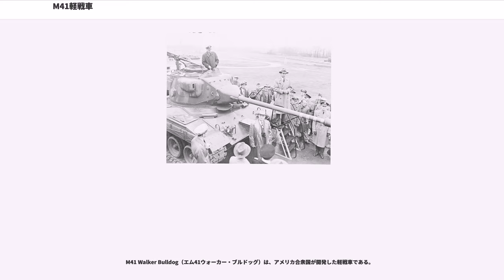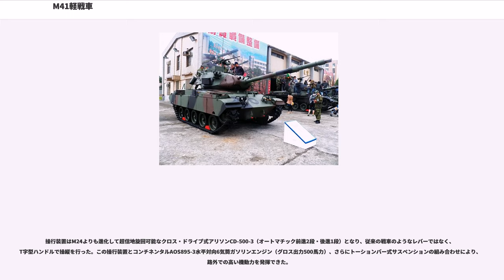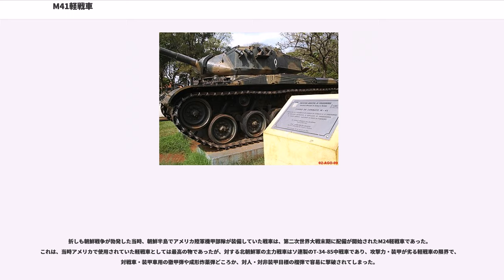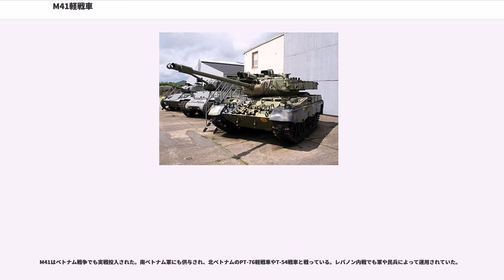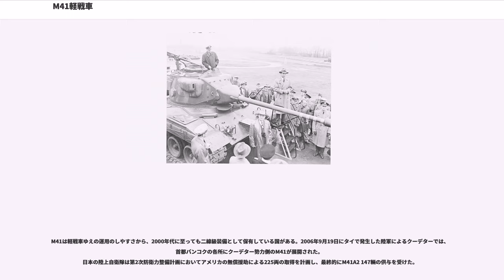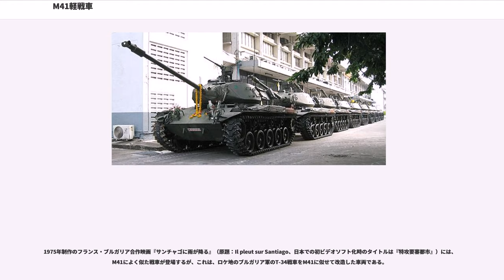M41軽戦車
M41 Walker Bulldog（エム41ウォーカー・ブルドッグ）は、アメリカ合衆国が開発した軽戦車である。

愛称の“ウォーカー・ブルドッグ”は朝鮮戦争で第8軍の初代指揮官としての任務中、交通事故死したウォルトン・ウォーカー中将にちなんで名付けられた。

1946年にゼネラルモーターズ社がM24軽戦車の後継として開発し､アメリカ陸軍を中心に西側諸国で広く使用された軽戦車である。

日本の陸上自衛隊においても1960年代初頭から1980年代初期まで装備され、国産の61式戦車の配備が進むまでは、M24軽戦車及びM4中戦車と並ぶ自衛隊の主力戦車の一つであった。

T37の名称で試作が開始され、フェイズI、II、IIIという3種類の異なる試作車が製作された。
これらのテスト結果を受けて、フェイズIIの各部に改良を図った試作車がT41と改称され、3輌が製作された。T41は先行生産車の試験結果を待たずして100輌が発注されたが、同年6月には朝鮮戦争が勃発し、T41の初期生産車が実地試験を兼ねて朝鮮戦争に投入された。

実戦での運用の結果、装備されたステレオ式測距儀の不具合を筆頭に多くの問題が指摘され、これを受けて既存生産分以外のT41の発注は取り消され、照準装置を従来型のものとし、砲塔も内部容積に余裕のある大型のものとしたT41E1が改めて開発され、1953年5月に「M41軽戦車」（76mm Gun Tank M41）」として制式化された。

M41の生産はゼネラルモーターズ社の傘下キャデラック社が行なった。生産型第1号車は1953年半ばに完成し、以後1,802輌が生産された。生産はその後砲架を改良し、AOS 895-3空冷ガソリンに変更したM41A1軽戦車に移行。さらにエンジンをAOSI 895-5に変更したM41A2、M41A3に改修され、最終的には5,500輌近くが生産された。

重量19t、砲塔は圧延鋼板と鋳造部品（防盾・砲架まわり）を組み合わせて溶接した、油圧または手動で全周旋回可能な物となっている。

主砲としては、新たに設計された60口径76.2mm戦車砲T91E3（T94）を採用した。これは、新型の76x580mmR弾を使用しており、これは同じ口径76.2mm砲でも、従来のM4中戦車のM1戦車砲や、M10駆逐戦車のM7戦車砲より軽量かつ射程・威力ともに勝る物であった。改良された量産型主砲はM32と呼ばれる。

副武装として主砲同軸と車長用展望塔の銃架にブローニング M2 12.7mm機関銃を装備した。このうち、主砲同軸機銃は初期生産車以降はブローニング M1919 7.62mm機関銃に変更されており、その後初期生産車も順次M1919に換装している。

操行装置はM24よりも進化して超信地旋回可能なクロス・ドライブ式アリソンCD-500-3（オートマチック前進2段・後進1段）となり、従来の戦車のようなレバーではなく、T字型ハンドルで操縦を行った。この操行装置とコンチネンタルAOS895-3水平対向6気筒ガソリンエンジン（グロス出力500馬力）、さらにトーションバー式サスペンションの組み合わせにより、路外での高い機動力を発揮できた。

M41は試作車両であるT41が開発中に朝鮮戦争に投入されたものが実戦における運用の初である。

折しも朝鮮戦争が勃発した当時、朝鮮半島でアメリカ陸軍機甲部隊が装備していた戦車は、第二次世界大戦末期に配備が開始されたM24軽戦車であった。これは、当時アメリカで使用されていた軽戦車としては最高の物であったが、対する北朝鮮軍の主力戦車はソ連製のT-34-85中戦車であり、攻撃力・装甲が劣る軽戦車の限界で、対戦車・装甲車用の徹甲弾や成形炸薬弾どころか、対人・対非装甲目標の榴弾で容易に撃破されてしまった。

そのため、軽戦車ながらT-34に対抗できる火力を持つと期待されていたT41は、試験終了前の1951年に生産ラインから直接戦場に投入された。結果、本車の特徴の筆頭であったステレオ式測距儀は走行時や射撃時の振動によって狂いを生じやすく、故障が多発するために実用性が極めて低いとされ、また砲塔内が狭すぎるとの評価であった。このため、改めて砲塔を再設計した量産原型車のT41E1では、照準装置を従来型の直接眼鏡及び潜望鏡式とし、砲をT91E3に変更、砲塔を容積に余裕のある形状に変更している。

M41はベトナム戦争でも実戦投入された。南ベトナム軍にも供与さ...